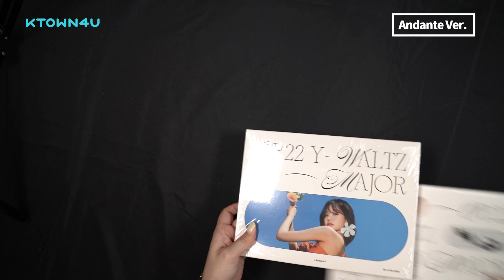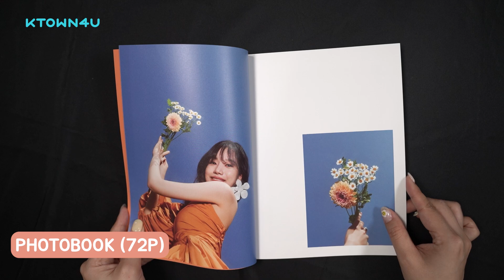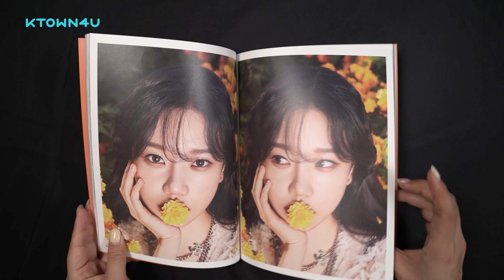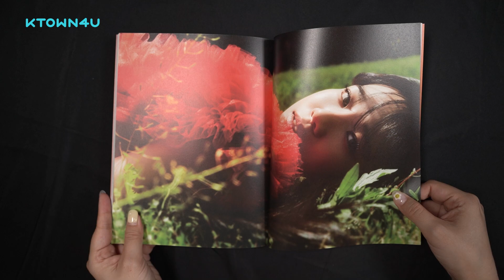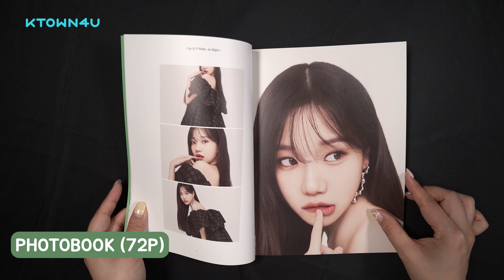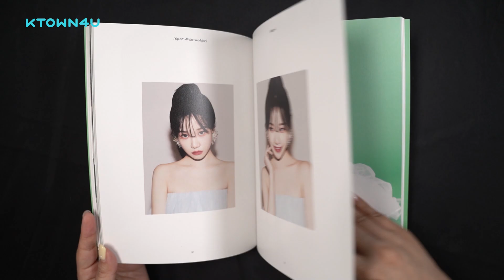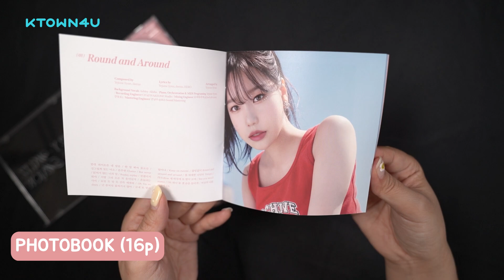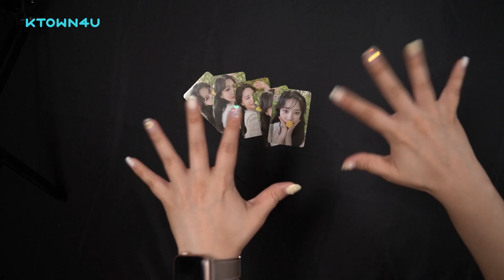UNBOXING Jo YuRi - The 1st Mini Album [Op.22 Y-Waltz : in Major]│조유리 언박싱│ KT4 POB │케타포 특전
📌Shipping cost has been reduced when purchasing 3-5 albums (depending on album weight and volume) from Malaysia, Philippines, Singapore, Thailand, Vietnam, EMS, Indonesia, and DHL.

Jo YuRi - The 1st Mini Album [Op.22 Y-Waltz : in Major]
If you change the word "lovely" into a person, it must be YuRi💔🔫
Love Shh! Let's check this album😍💓

조유리 - 미니앨범 1집 [Op.22 Y-Waltz : in Major]
사랑스러움을 의인화하면 유리일 거예요💔🔫
러브 쉿! 하고 앨범 구경 가기 😍💓

愛しいっていう単語の擬人化はきっとユリでしょう💔🔫
Love Shh! してアルバム見に行きましょう😍💓